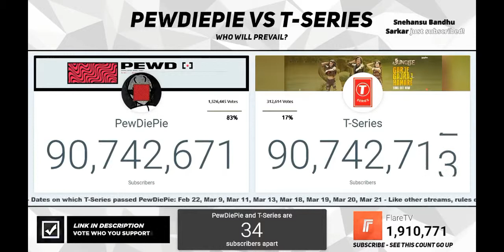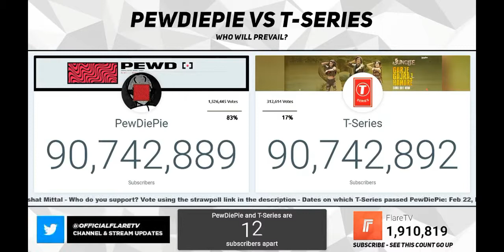22 March 2019 - T-Series Surpasses Pewdiepie For 3 Minutes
Sad day for not just for emos, but for 9 year olds too